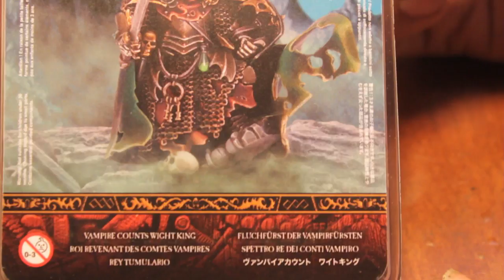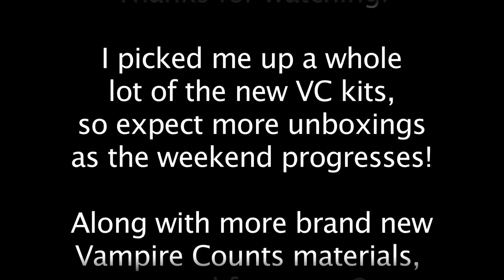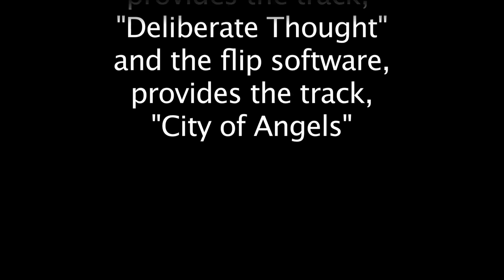Vampire Counts Wight King Unboxing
The new VC models are out!  Here's an unboxing vid for the plastic Wight King kit.  Hope you like it!

Track name is "Deliberate Thought".  Music also provided by the flip camera software.  Track name is "City of Angels"